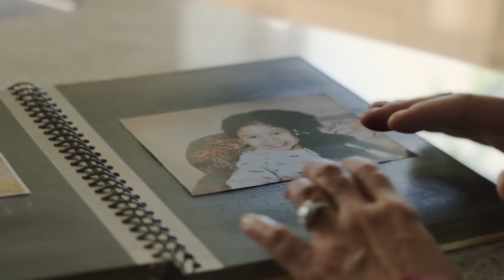Mins Halal Make it your choice 60 SA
Mina is committed to providing consumers with a variety of wholesome and high quality Halal chicken.

Mina strictly adheres to the Islamic faith and is certified by the Halal Monitoring Authority (H.M.A.), so consumers can enjoy all of the products and cook with confidence. Mina is made with the finest quality fresh chicken. Each chicken is individually blessed and is air chilled.